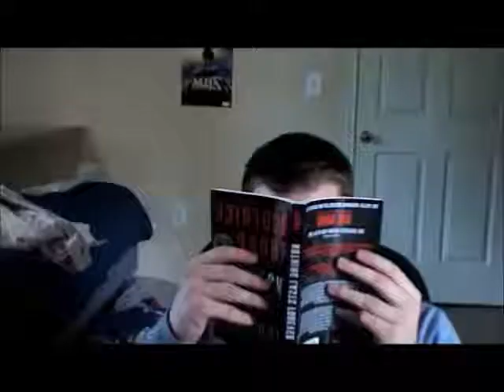the overdue collab video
remember when i actually uploaded videos?
the guy who rebranded to bone head in the time it took for me to get off my ass and make it